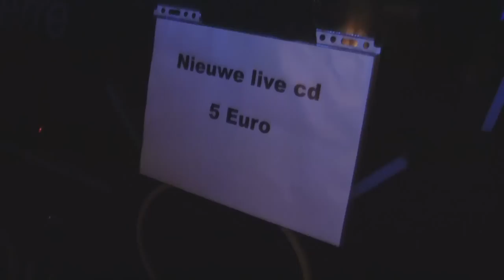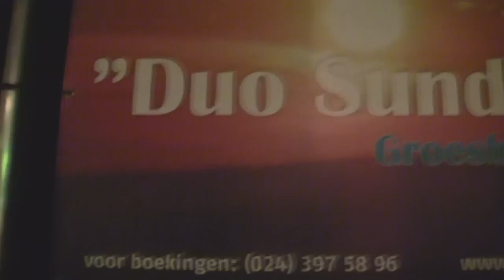kermis bemmel dag 2 (2010)